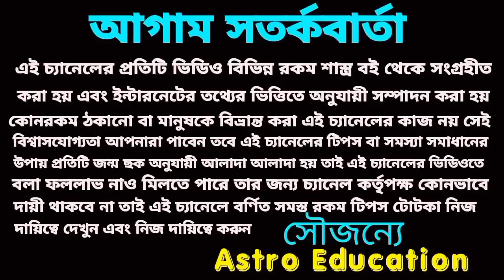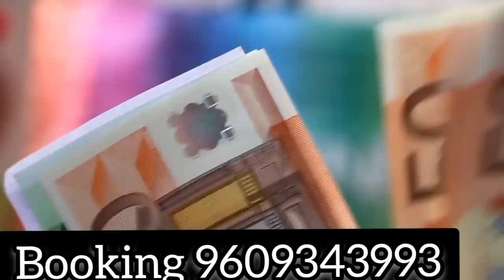22 June 2022 gift for 5 Rashi!